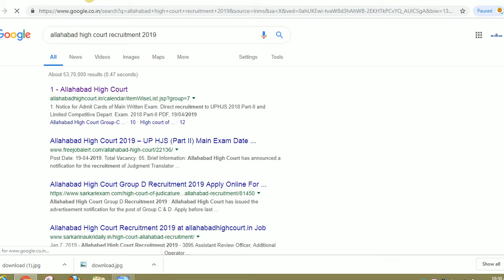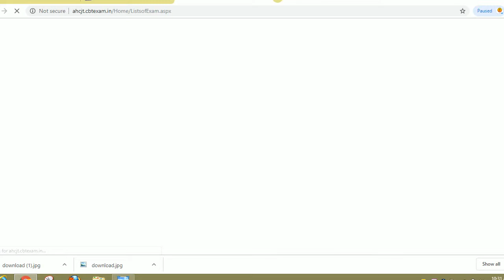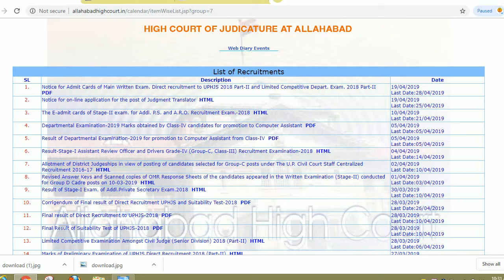allahabad high court vacancy 2019, allahabad high court JUDGEMENT TRANSLATOR vacancy 2019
Hello friends

On-line Applications are invited from the Indian citizens and the candidates of other categories (having background of Law) recognized by the Government of India for filling up the following post on contractual basis for translation of the orders/judgments passes by Hon'ble Supreme Court, from English to Hindi Language. in the Establishment of High Court, Allahabad